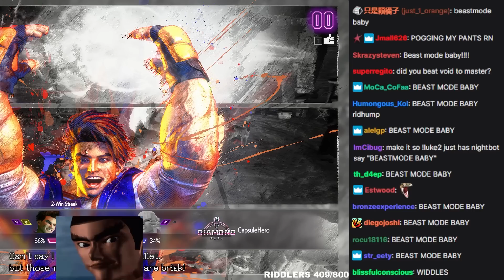How a Pro Smash Player Got MASTER RANK | Riddles Street Fighter 6 Ranked Gameplay